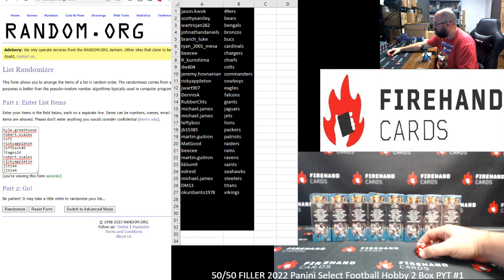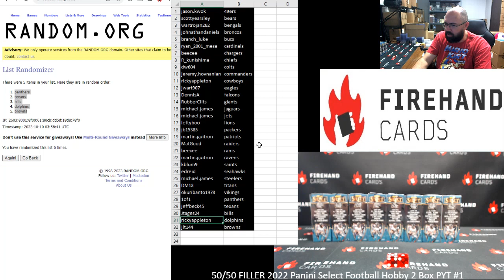10/9/2023 50/50 FILLER 2022 Panini Select Football Hobby 2 Box PYT #1